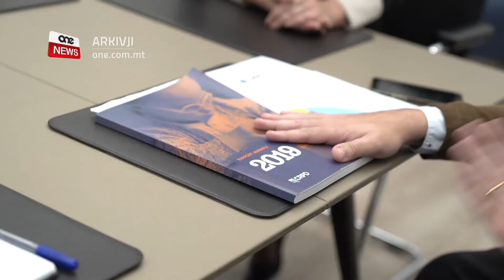JIĠU DISKUSSI PRIJORITAJIET GĦAL-KWALITÀ TA’ ĦAJJA AĦJAR TAL-PERSUNI B’DIŻABILITÀ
ONE.COM.MT • F’laqgħa bejn il-Kummissarju għad-Drittijiet tal-Persuni b’Diżabilità flimkien mal-Ministru għall-Inklużjoni u l-Kwalità tal-Ħajja, ġie diskuss it-titjib tad-drittijiet tal-persuni b’diżabilità.

F’din il-laqgħa ġew identifikati diversi prijoritajiet li jistgħu itejbu l-kwalità tal-ħajja għan-nies b’diżabilità.

FILMAT: MISW

Il-Ministru għall-Inklużjoni u l-Kwalità tal-Ħajja flimkien mal-Kummissarju għad-Drittijiet tal-Persuni b’Diżabilità, iddiskutew il-futur ta’ kif jistgħu jkomplu jitjiebu d-drittijiet ta’ persuni b’diżabilità. F’din il-laqgħa ġew identifikati lista ta’ prijoritajiet marbuta ma’ inizjattivi u proġetti li jservu ta’ titjib fil-kwalità tal-ħajja għal eluf ta’ nies b’diżabiltà.

Din kienet l-ewwel laqgħa uffiċjali ta’ dan il-Ministeru mit-twaqqif tiegħu, u se tkun ċentrali għall-passi kbar ‘il quddiem għal bosta nies b’diżabiltà fost l-oħrajn.

Il-Ministru għall-Inklużjoni u l-Kwalità tal-Ħajja, Julia Farrugia Portelli sostniet b’unur li laqgħat bħal dawn se jkunu ta’ importanza sabiex l-inklużjoni u d-diżabiltà jingħataw l-attenzjoni li jeħtieġu.

JULIA FARRUGIA PORTELLI
MINISTRU
“Jiena kburija li qed inservi f’portafol li għall-ewwel darba ingħata Ministeru biex iħares lejn l-inklużjoni u diżabiltà minn lenti aktar b’saħħitha. Irridu nibgħatu messaġġ b’saħħtu li din hija bidla li żgur se tħalli r-riżultati tagħha.”

Min-naħa tiegħu l-Kummissarju għad-Drittijiet tal-Persuni b’Diżabiltà, Oliver Scicluna faħħar dan il-Gvern soċjali talli kompla jpoġġi dan is-settur fuq quddiem tal-aġenda tiegħu billi ttella fuq livell ta’ ministeru.

OLIVER SCICLUNA
KUMMISSARJU GĦAD-DRITTIJIET TAL-PERSUNI B’DIŻABILITÀ
“Kien jinħass il-bżonn ta’ dan il-Ministeru għall-fatt li l-persuni ta’ diżabiltà hemm barra qiegħdin f’kulinkwa post fis-soċjetà tagħna u għalhekk tajjeb li tingħata din l-importanza biex inkomplu nsaħħu d-drittijiet tal-persuni b’diżabiltà”